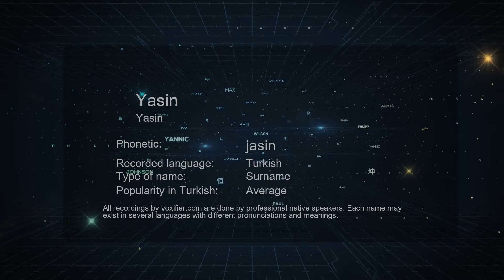How to Pronounce Yasin (Yasin) in Turkish - Voxifier.com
This is the Turkish pronunciation, gender, and phonetics recording of the name Yasin (Yasin). The same name may exist in other languages with different pronunciations. Check the meaning of name along with other possible pronunciations or similar names for free Voxifier uses the help of expert linguists to simplify pronunciations by replacing some special sounds with sounds more commonly available across all languages.